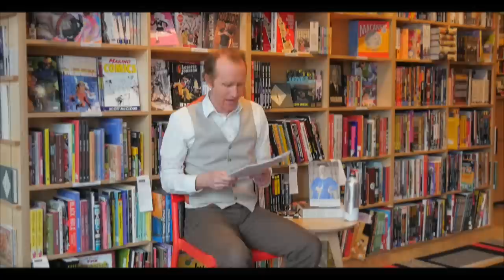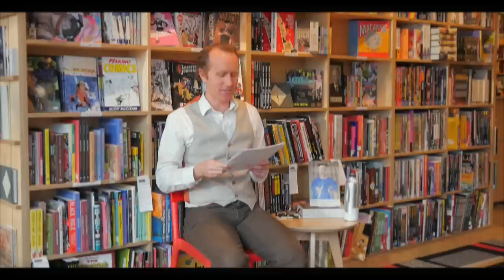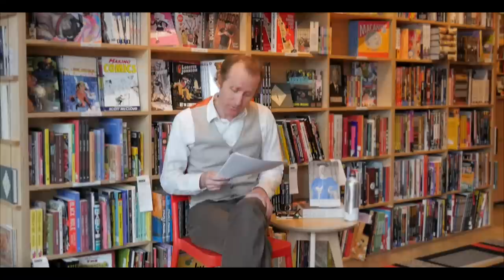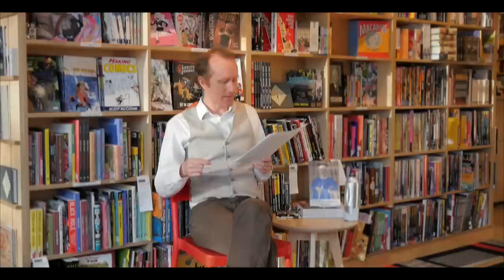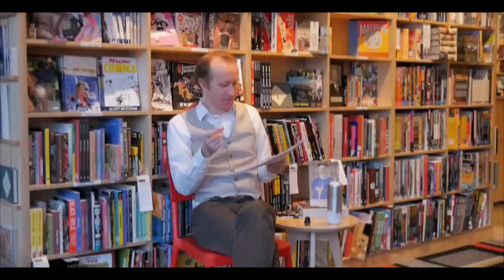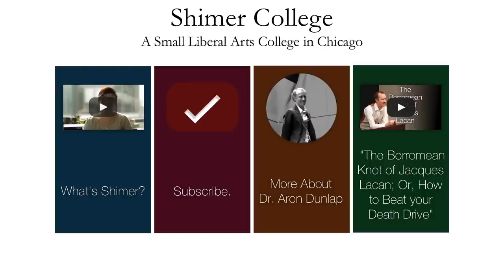Lecture: Living in the Age of Anxiety; Jacques Lacan in Dialogue with Paul Tillich and Hannah Arendt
Public Lecture by Dr. Aron Dunlap, Asst. Prof. of the Liberal Arts at Shimer College, delivered at the Seminary Co-op Bookstore
Description:
In the years following WWII there seemed to be a general consensus among intellectuals in the West that if there was a pathological underbelly to any psychological health we might presume to own, it was anxiety. This was, they agreed, the Age of Anxiety, which was the title of a long poem by W.H. Auden that functioned as the inspiration for Leonard Bernstein’s 2nd symphony. The phrase made its way into common parlance and we see it forming the nucleus of concern in theologian Paul Tillich’s tremendously popular work, The Courage to Be. In this work, Tillich agreed with existentialists such as Sartre that, while fear has an object, the problem with anxiety was that it had none. For these thinkers, anxiety was part and parcel of human life, and one had to learn to take responsibility for a life that would never be free of the awe(ful) dread of living and the certainty of death. For Freud, the neurotic anxiety issuing from the castration complex was a kind of “bedrock” beyond which psychoanalysis could not venture. In his wake, Jacques Lacan re-interpreted this aspect of his master’s thought while also challenging the existentialists by claiming that anxiety, in fact, is “not without its object,” namely, objet a, the object cause of desire, which stands in the confluence of Lacan’s three registers of the Symbolic, Imaginary and Real, and which is an entirely dependable “signal” of the Real. While Hannah Arendt uses a radically different vocabulary, there is, in her political thought, something that, like objet a, falls away. In the American political experience what falls away is enjoyment in politics. What takes its places is the inevitable duality (right, left; conservative, liberal) that settles down in the place vacated by the object cause of desire.

For more of Dr. Dunlap on Jacques Lacan, be sure to check out his YouTube lecture "The Borromean Knot of Jaques Lacan; Or, How to Beat Your Death Drive."
About Shimer College:
Located minutes from the Loop in Chicago, Shimer College is an independent, four-year liberal arts college that enrolls approximately 150 students. Founded in 1853 as the Mount Carroll Seminary, Shimer today provides a comprehensive, regularly-reviewed core curriculum that brings foundational books of the liberal arts to bear on the pressing problems of our time. Shimer College is committed to a primary-source, textbook-free curriculum, seminars of twelve or fewer students, and an ethos of community and service within a diverse group of students, teachers, scholars, and staff. Shimer offers traditional four-year degrees as well as early entrance and transfer pathways.